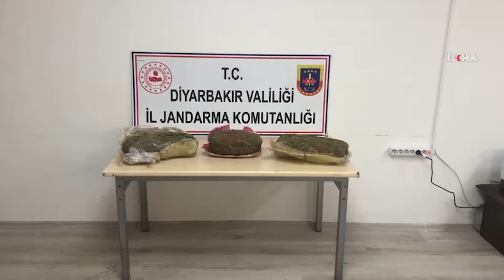Yol kontrol noktasında 6 kilo esrar ele geçirildi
Diyarbakır'da, jandarma ekiplerince yol kontrolü sırasından durdurulan bir araçta yapılan aramada, kahve ile sıvanmış 6 kilo 100 gram esrar ele geçirildi.

Değerli İzleyicilerimiz;

TÜRKÇE

KÜRTÇE-KURMANCI

ARAPÇA

İNGİLİZCE

FARSÇA

KÜRTÇE-SORANİ